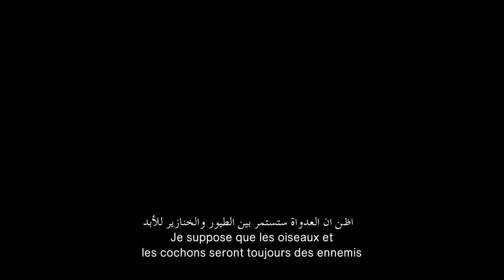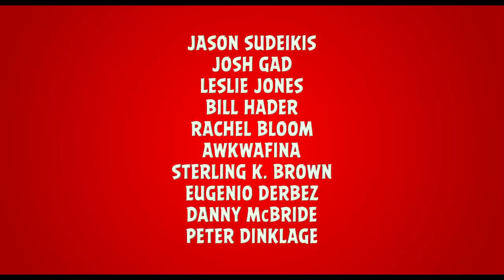Angry Birds 2 | International Trailer | In Cinemas August 8 (مترجم)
A hilarious all-star cast of new and returning talent are brought together as the flightless birds and scheming green pigs take their beef to the next level.

Directors: Tony Leondis, John Rice (co-director)
Writer: Peter Ackerman (screenplay by)
Stars: Peter Dinklage, Dove Cameron, Awkwafina